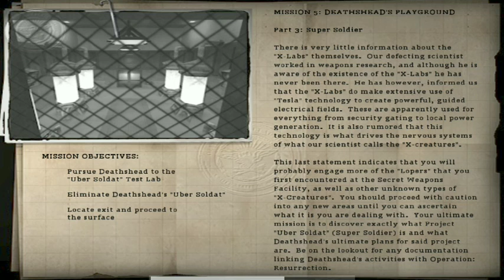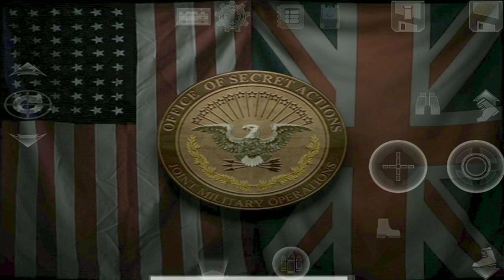Прохождение Return to castle Wolfenstein #19